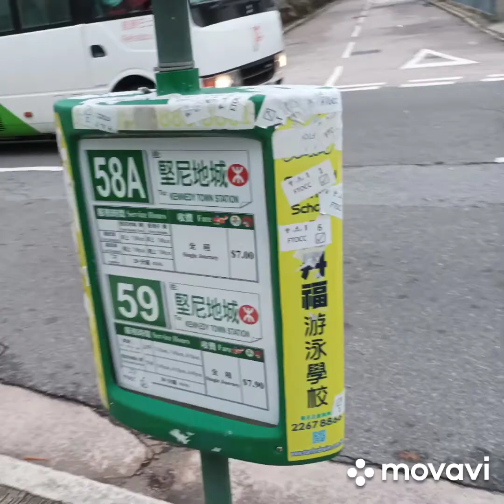SANDY BAY #BIRTHDAY CAMP , RAIN ,THUNDERSTORM AND ROUGH SEA , June 12,2022